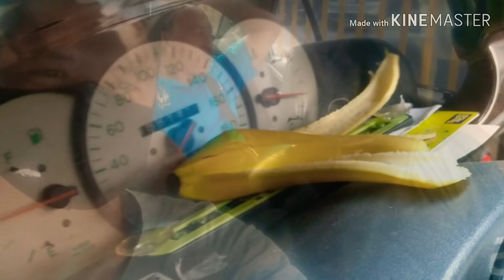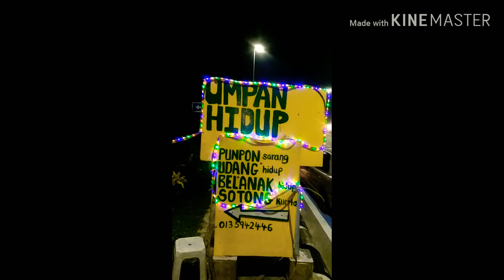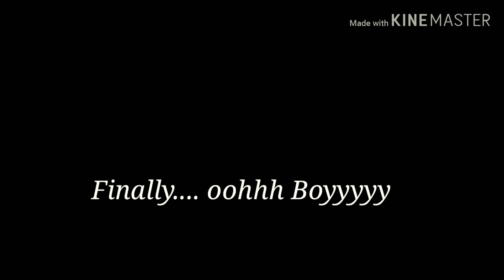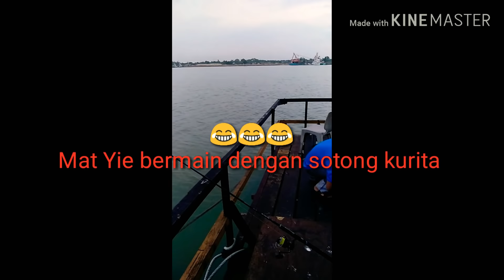Memancing Di Kelong Jeti Kembong Pulau Indah Klang